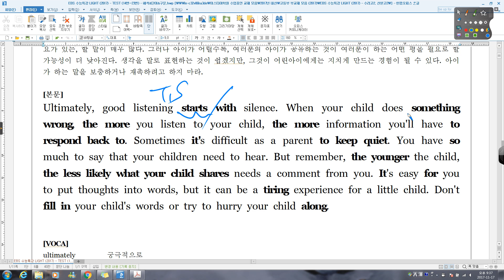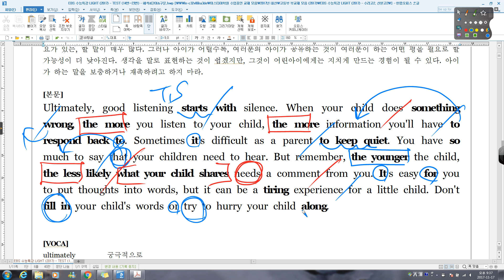수능특강 라이트 TEST 14번